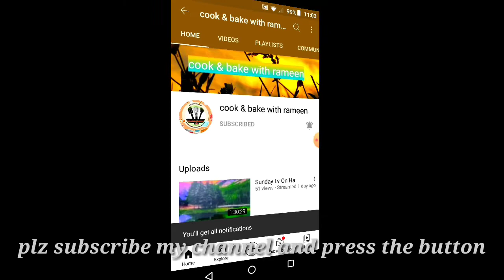Rice kheer-Chawal ki kheer- Mary style ma, recipe by cook & bake with rameen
special kheer by cook & bake with rameen
ingredients
rice 200gm
milk powder 250gm
water totally need 3litre
sugar as ur taste
almond and green cardamom